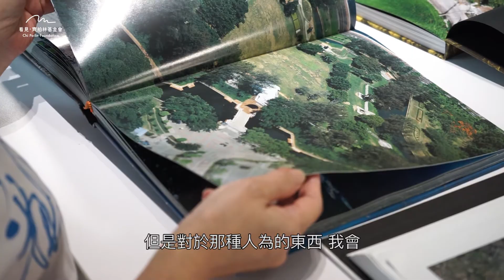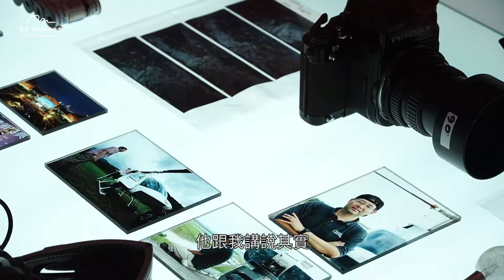【成為看見台灣的引路人】展館導覽組 成為展場的說圖高手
引領更多人愛上我們的土地，認識我們的土地，期待您成為展館導覽組志工的一份子。

【製作團隊】
採訪｜王俐文
攝影｜鄭宇程、王俐文
剪輯｜鄭宇程
協力｜許秋玉、洪圭香
支持《看見‧齊柏林基金會》